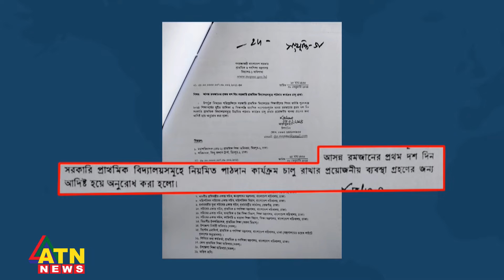রমজান মাসে প্রাথমিক ও মাধ্যমিক স্কুল বন্ধ থাকবে: হাইকোর্ট | ATN News